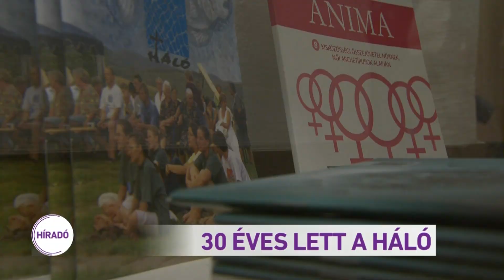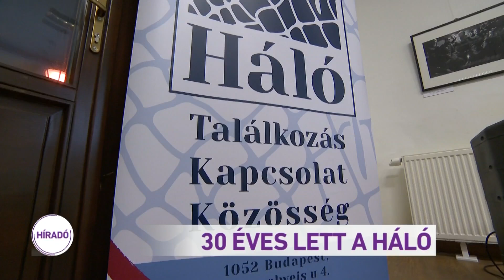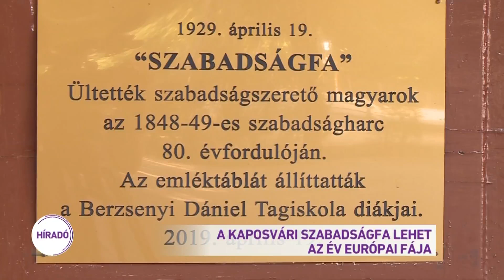Híradó 2020.02.22. 08:00